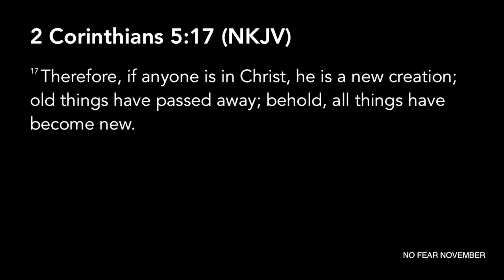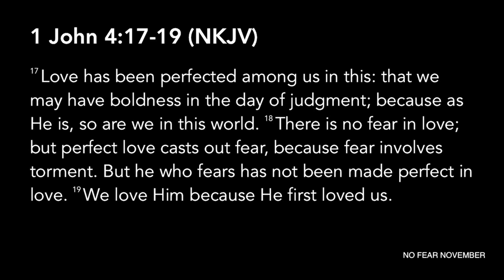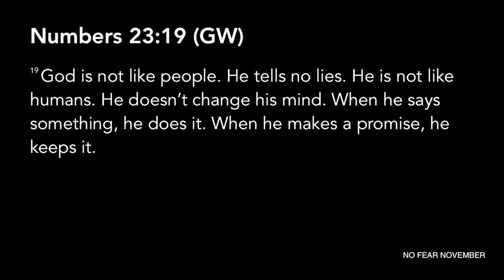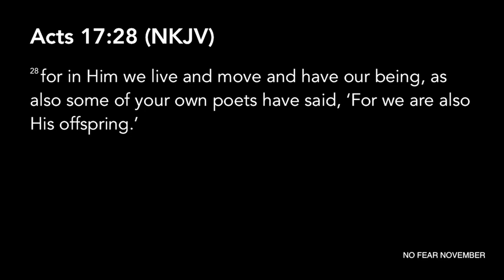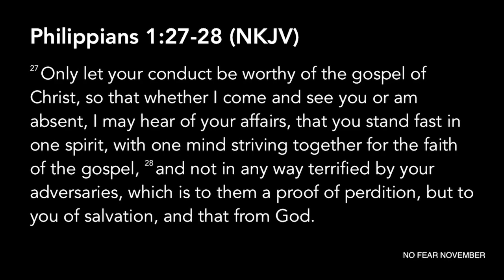No Fear November Part 3 11.14.18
Series: No Fear November

Trusting God
Pastor Mauricio Ruiz
Elevate Church
Encouragement
Elevate Church Newhall
Hope
Wisdom
Restoration
God
Jesus
Church
Church Service
Mothers
Woman of God
Spirituality
How to Stay Positive
Kingdom
Christian
church sermon
Joyce Meyers
Pastor Steven Furtick
Virtuous woman
Holy Spirit
Spiritual Journey
how to be happy
suicidal
overcoming obstacles
overcoming suicidal thoughts
teen suicide
teen christians
spiritual journey
spiritual walk
the rapture
understanding the bible
Bible
Wisdom
Christian
Hope
Purpose
How to find your purpose
Invasion
Invading The promises of God
Exodus
Unity,
Victory
Support your neighbor
Revival
Bethel Music
Elevation Worship
Strength
overcoming obstacles